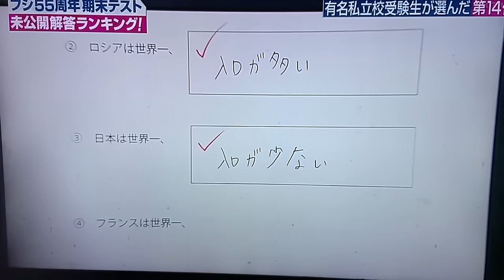めちゃイケ テスト 川栄は天才(笑)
めちゃイケ　テスト　川栄さんは本当に天才！演技でもほんまでもすげ〜(笑)